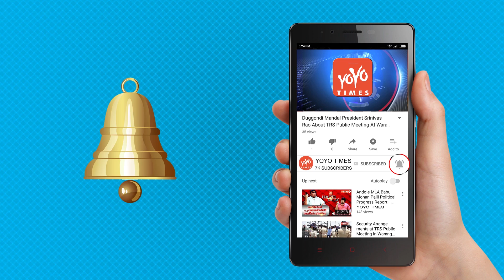Mega Menalludu To Take 3 Months Break..Why? | Mythri Movie Makers | Tollywood News | YOYO Times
Mega Menalludu To Take 3 Months Break..Why? | Mythri Movie Makers | Tollywood News
Mega hero Sai Dharam Tej has received the shocker of his life after he scored another flop in the name of "Tej I Love U". That makes the sixth flop for him in a row after Tikka, Winner, Nakshatram, Jawan and Inttelligent. And here is the resolution he has chosen now to come out of the bad phase. Sai Dharam that he's putting on weight with each film and not at all looking dapper. We could notice that he has put on weight and his heavy dances are not impressive in that plump look. For that reason, he has given three months break to films now. his next film "Chitralahari Bar and Restaraunt", which will be directed by Kishore Tirumala and bankrolled by Mythri Movie Makers was supposed to go on floors in July second week itself.  producers are conveyed that the hero will take three months break to turn lean, and then he will kick-start the shooting. Also, he's said to have suggested ample changes to the script which the director is working on now.